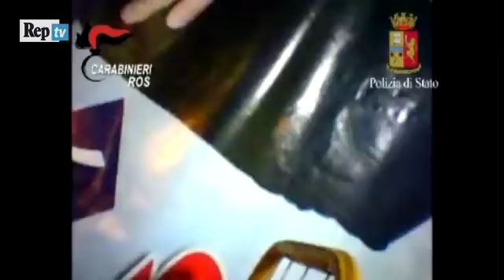Regeni, in un video l'ultima conversazione con l'ambulante che lo ha denunciato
Mohammed Abdallah, capo del sindacato autonomi degli ambulanti del Cairo parla con Giulio Regeni e gli chiede dei soldi, riprendendolo in volto. Sono queste le immagini trasmesse degli investigatori egiziani a quelli italiani, girate dallo stesso Abdallah, che mostrano l'ultimo incontro con il ricercatore italiano. I due parlano del progetto della fondazione Antipode, l’associazione britannica che aveva messo a disposizione sino a diecimila sterline per partecipare a un progetto per l’inclusione sociale, destinato ai paesi in via di sviluppo. ''Mia moglie ha il cancro - spiega l'ambulante a Giulio - per me è importante qualsiasi somma di denaro''. Regeni risponde: ''Non si tratta di soldi miei, non posso darteli. Sono un accademico, non posso usarli per ragioni private''.